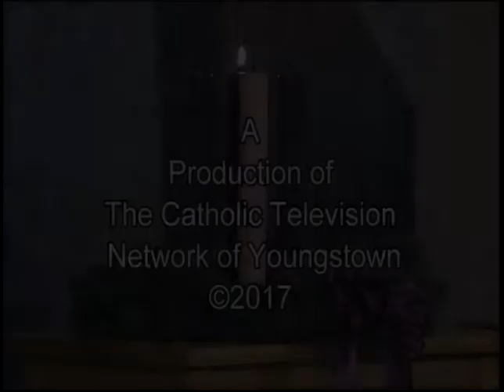Mass For Shut Ins First Sunday of Advent December 3, 2017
Fr. Jim Korda celebrates the Mass for Shut Ins for the First Sunday of Advent, December 3, 2017; Maryanne Yeager is the lector.